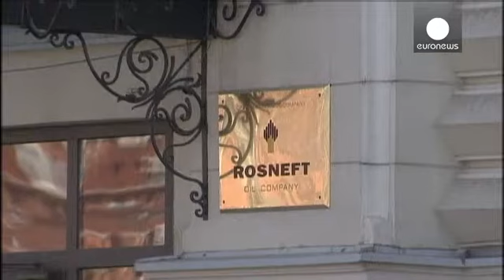Yukos. Mosca, condannata a risarcire ex-azionisti, critica tribunale de L'Aja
La Russia ricorrerà a ogni opzione legale disponibile contro la sentenza della Corte d'arbitrato de L'Aja. Ma per il verdetto Yukos, Mosca rischia di dover comunque pagare un conto salato: 50 miliardi di dollari, 37 miliardi di euro circa da risarcire agli ex-azionisti del colosso dell'energia smantellato dal Cremlino a fini politici, secondo il giudizio della Corte permanente olandese. Una vittoria per la Gml, azionista di maggioranza di Yukos.